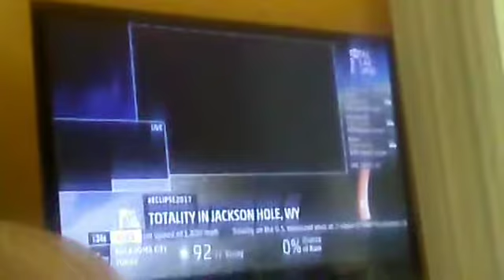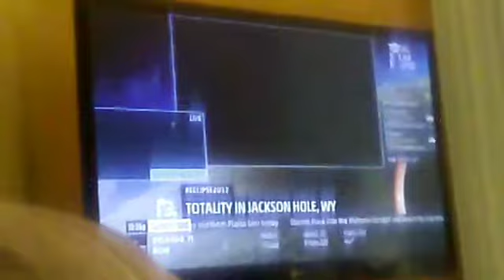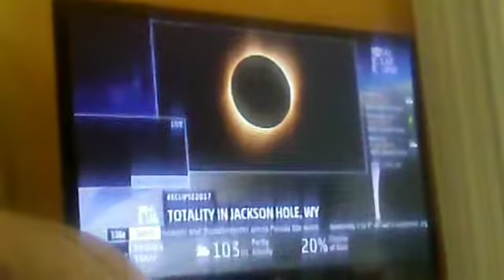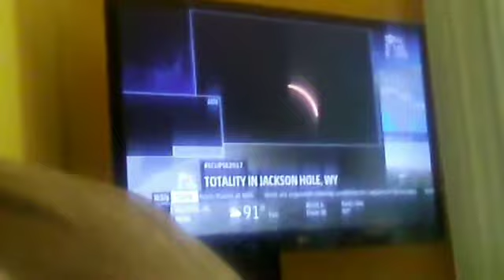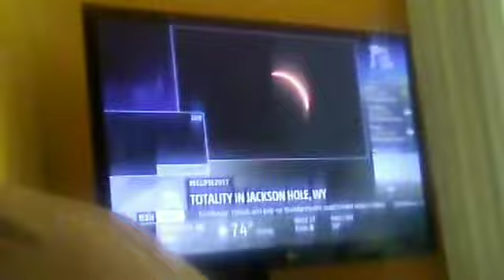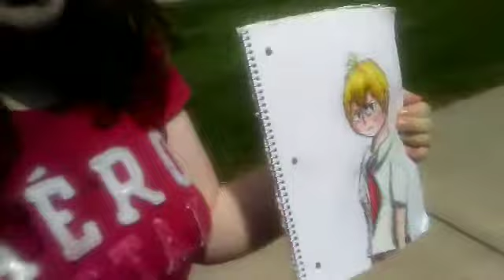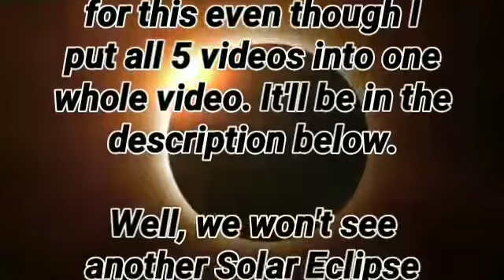2017 Partial (Total) Solar Eclipse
Well, I decided to put this whole playlist I made in 2017 into one video. Hope you like it.